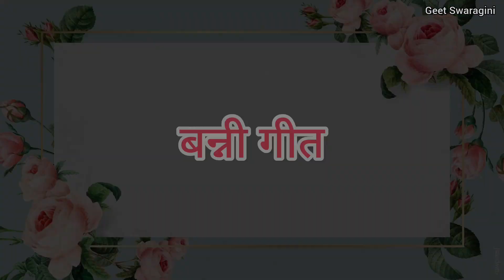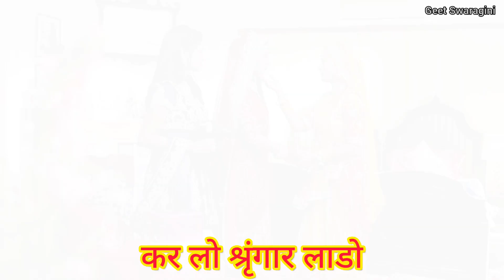Banni geet - कर लो श्रृंगार लाडो तुम्हें ससुराल जाना है|banni song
गीत स्वरागिनी चैनल के माध्यम से प्रसारित बन्ना बन्नी गीत  को सुनने के लिए आप सभी का स्वागत है। आपको हमारा आज  का स्वरचित बन्नी गीत  कैसा लगा प्लीज कमेंट करके हमें जरुर बताये।

धन्यवाद ❤
Geet Swaragini